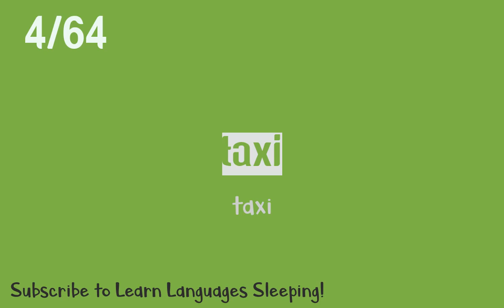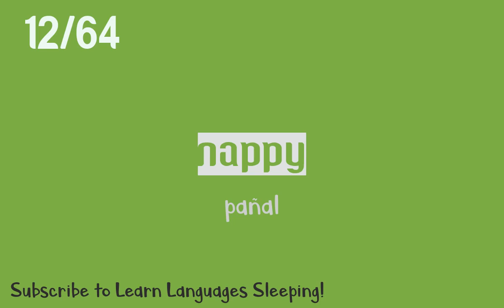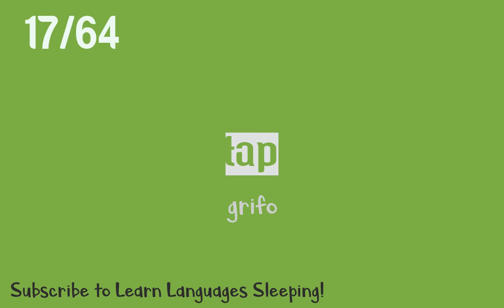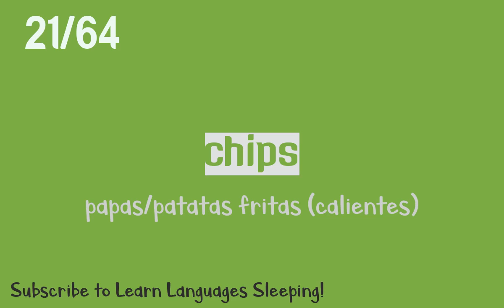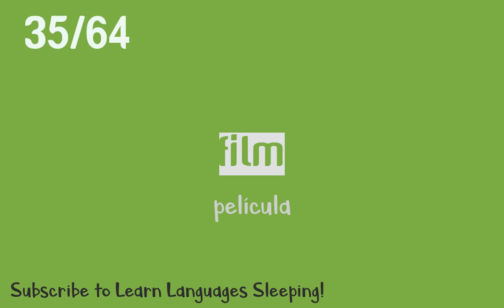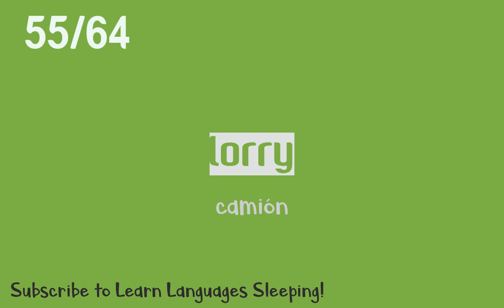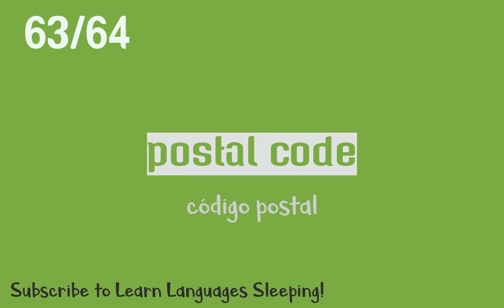Learn English British Vocabulary - Spanish subtitles